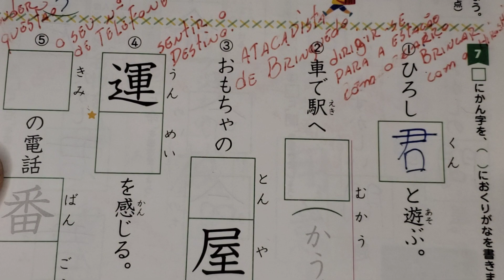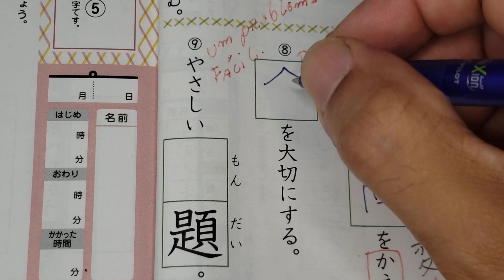３年生の漢字ドリル。Pg.40. Encerrando a página.